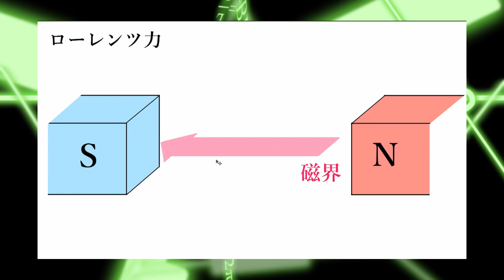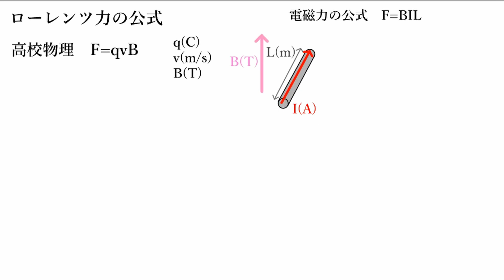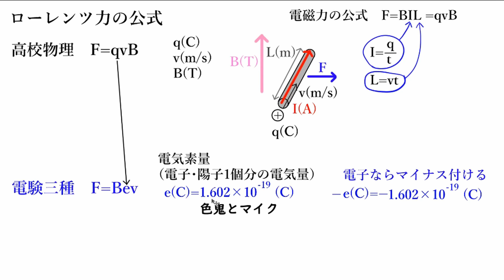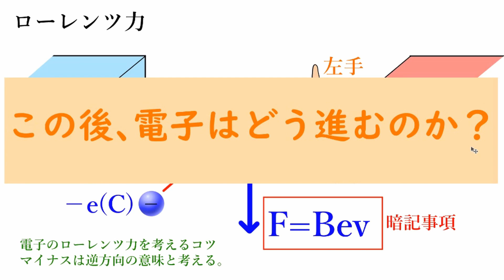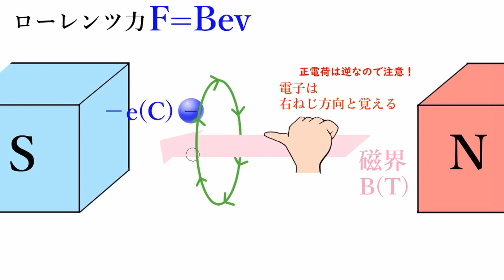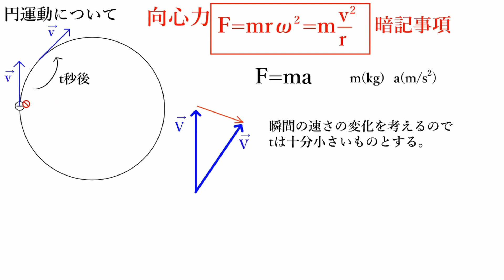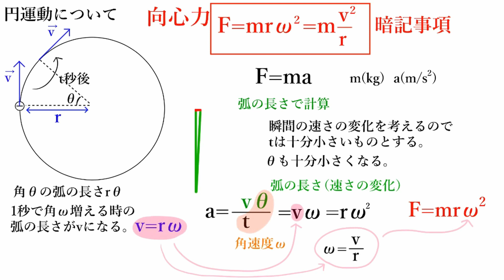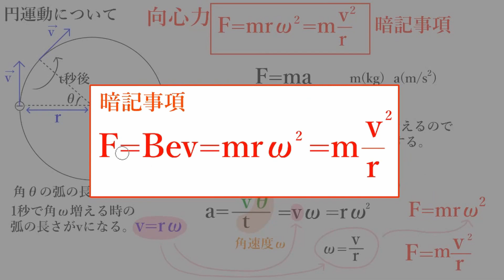初心者向け電験三種・理論・26・ローレンツ力・向心力【超簡単に学ぶ！】第三種電気主任技術者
高校物理の学習にも使えます。

【artist Aki】私の別チャンネル。イラスト制作過程を載せています。